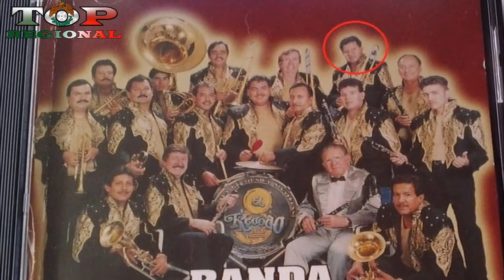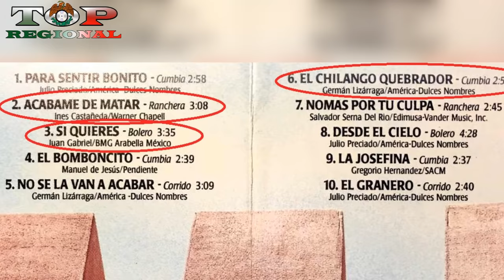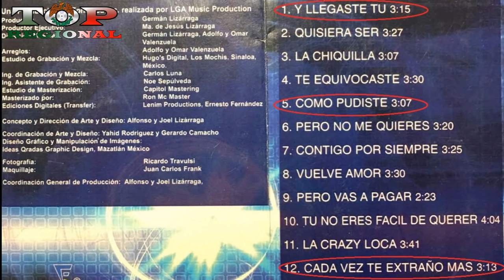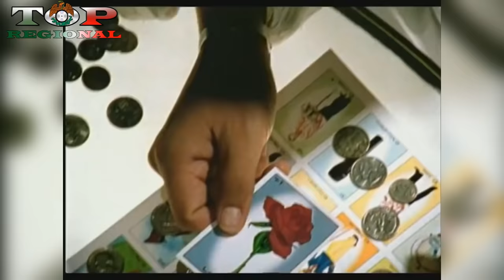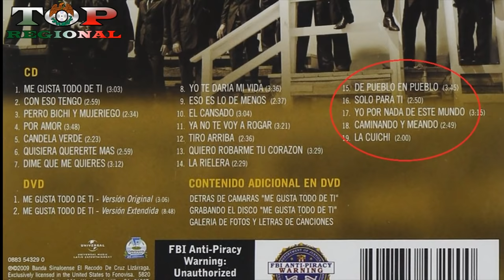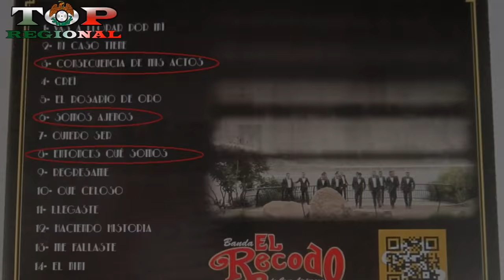Todos Los Vocalistas de Banda El Recodo (1938 - 2020)